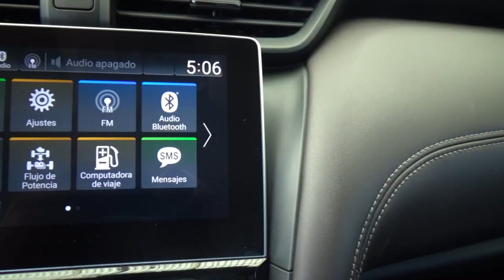Honda / Insight Híbrido / 2019 - 23806